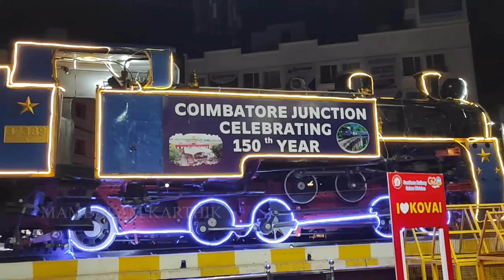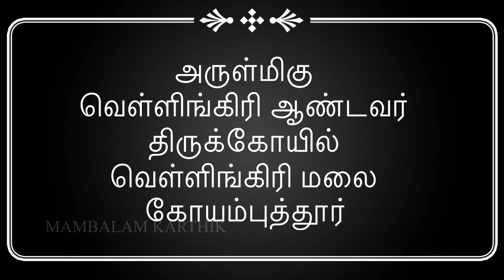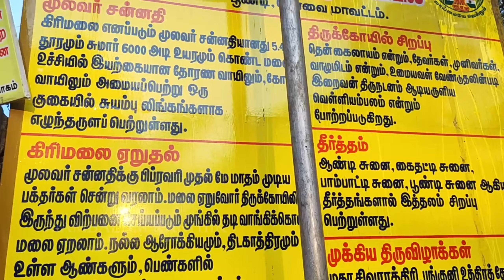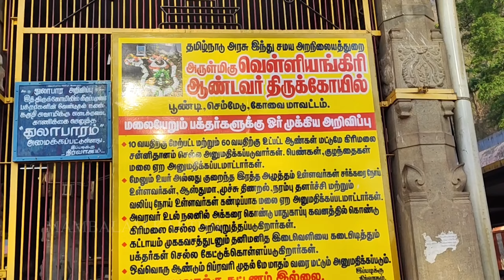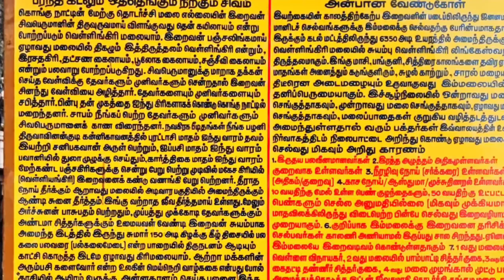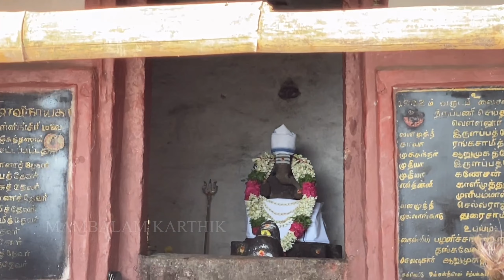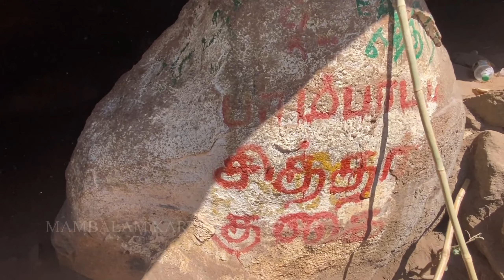வெள்ளியங்கிரி மலை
வெள்ளியங்கிரி மலை தமிழ்நாட்டில் கோயம்புத்தூரிலிருந்து மேற்கே 40 கிமீ தொலைவில் சிறுவாணி மலையை ஒட்டி கிழக்கு மேற்காக அமைந்துள்ளது. இது மேற்குத் தொடர்ச்சி மலைத்தொடரின் ஒரு பகுதியாகும். இம்மலைக்கு கிழக்கே தொடர்ச்சியாக மருதமலை அமைந்துள்ளது.

நாட்டின் தென்கோடி முனையிலே ‘சிவனையே மணப்பேன்’ என விடாப்பிடியாய் நின்ற ஒரு பெண், தன்னை ஈசனுக்கே உரியவளாய் ஆக்கிக்கொள்ள ஆயத்தப்படுத்திக் கொண்ட பெண், ஈசன் இந்நாளுக்குள் தன்னை அடைய வேண்டும் என உறுதியெடுத்துக் கொண்ட பெண், “ஈசன் வராது போனால், நான் உயிர் துறப்பேன்” என சூளுரைத்திருந்தாள். இதனை அறிந்த சிவன் அவளைத் தேடி தென்னிந்தியா நோக்கி வர, இடையில் சதி செய்யப்பட்டு, சிலதூரத் தொலைவில் அவளை அடைய முடியாமல் போனார்.  இன்றுகூட அவள் கன்னியாகுமரியாய் நின்ற கோலத்தில் இருக்கிறாள். இதுவே, இந்தியாவின் தென்கோடியில் கன்னிகோவிலாய் உயர்ந்து நிற்கிறது.

தன்னால் குறித்த நேரத்தில் சென்றடைய இயலவில்லையே என மனஞ்சோர்ந்த சிவனுக்கு, தன் விசனத்தைக் கரைக்க ஓர் இடம் தேவைப்பட்டது. வெள்ளியங்கிரி மலை மீது ஏறியவன், அதன் உச்சியிலே வந்தமர்ந்தான். இங்கு அவன் ஆனந்தத்தில் அமரவில்லை, தியானத்தில் அமரவில்லை, ஒருவித கோபத்திலும் மனச்சோர்விலும் வந்தமர்ந்தான். இங்கு கணிசமான நேரத்தை அவன் செலவிட்டான். எங்கெல்லாம் சிவன் அமர்ந்தானோ அவ்விடத்தை எல்லாம் மக்கள் கைலாயம் என அழைத்தனர். அதனாலேயே, வெள்ளியங்கிரியை மக்கள் தென் கைலாயம் என அழைக்கத் துவங்கினர்.

ஏழு மலைகளைக்கொண்டது வெள்ளியங்கிரி. இறைவனை நேசிப்பவர்களும் இயற்கையை நேசிப்பவர்களும் இதயம் கரைந்து ஈடுபடுகிற மலை, வெள்ளியங்கிரி. இந்த ஏழு மலைகளும் மனித உடலில் சூட்சுமமாக உள்ள ஏழுசக்கரங்களின் குறியீடு. பங்குனி, சித்திரை மாதங்களில் சிவகோஷம் எழுப்பிய வண்ணம் பக்தர்கள் கூட்டம் கூட்டமாக மலையேறி வழிபடுவது வழக்கம்.

வெள்ளியங்கிரி ஆண்டவர்
கிரிமலை எனப்படும் ஏழாவது மலையில் அமைந்துள்ள வெள்ளியங்கிரி ஆண்டவர் குகைக்கோவில் சுமார் 6000 அடி உயரத்தில் கடுங்குளிரான சீதோஷ்ண நிலையில் மிக மிக செங்குத்தான மலைப்பாதையின் முடிவில் அமைந்துள்ளது. இக்கோவில் அமைந்துள்ள இடம் அடர்ந்த காடுகள் சூழ்ந்த வனப்பகுதி ஆகும். வன விலங்குகளின் நடமாட்டம் அதிக அளவில் இருப்பதால் மாலை 6 மணிக்கு நடை அடைக்கப்படுகிறது. கோவிலின் பின்புறம் வடக்கு பகுதியில் மலை மீது செல்வதற்கான படிகள் உள்ளன.

வெள்ளியங்கிரியின் ஏழாவது மலையில் இருக்கும் சிவலிங்கம் இயற்கையாக எழுந்த சுயம்புலிங்கம். ஞானிகளும் சித்தர்களும், ஸ்தூல வடிவிலும் சூட்சுமவடிவிலும் நடமாடுகிற புனிதமிக்க மலை வெள்ளியங்கிரி. இதில் பயணம் செய்வது பரமனைப் படிப்படியாய் நெருங்குவதற்குச் சமம்!

வெள்ளியங்கிரி மலை ஏறுவது என்பது சாதாரணமான காரியம் அன்று. இரத்த அழுத்தம், சர்க்கரை நோய் மற்றும் இதயம் பலவீனமானவர்கள், குறைந்த, அதிக ரத்தஅழுத்தம் உள்ளவர்கள் மற்றும் 40 வயதுக்கும் மேலானவர்கள் ஆகியோர் மலை ஏறுவது உயிருக்கு மிக ஆபத்தானதாகும். 10 வயதிற்கு மேலும் 40 வயதிற்கு கீழும் உள்ள பெண்கள் மலை ஏறக்கூடாது. மலை ஏறும்போது பனிப்புயல், மழை ஏற்பட்டால் தொடர்ந்து மலை ஏறாமல் உடனே அடிவாரம் திரும்ப பக்தர்கள் கேட்டுக் கொள்ளப்படுகிறார்கள். மலை ஏறும்போதும் இறங்கும் போதும் நமக்கு உயிர்த்துணையாக விளங்குவது ஊன்று கோலாய் பயன்படும் மூங்கில் தடி ஆகும். இத்தடிகள் அடிவாரத்தில் விற்பனைக்கு உள்ளன.

இம்மலைக்கு வருடத்தில் பங்குனி, சித்திரை, வைகாசி 15-ம் தேதி வரை மட்டும் தான் பக்தர்கள் வருகின்றனர். இம்மாதங்களில் நிலவும் சீதோஷ்ண நிலை உகந்ததாக இருக்கின்றது. குறிப்பாக சித்ரா பவுர்ணமியன்று இலட்சக்கணக்கான பக்தர்கள் வந்து தரிசிப்பது சிறப்பாகும். பொதுவாக இரவு நேரத்தில் மலை ஏறி தரிசனம் செய்தபின் வெயில் கடுமை அதிகரிக்கும் முன், அடிவாரத்தை அடைவது நல்லது. கோடை காலத்தில் நீர்நிலைகளை நாடி பெரும்பாலான வன விலங்குகள் கீழ் பகுதிக்கும் சென்றுவிடும். அச்சமயத்தில் பக்தர்கள் பயணிப்பதால் வன விலங்குகளின் தொந்தரவு ஏதும் இருக்காது.

மலைப்பாதை படிக்கட்டுகள் தொடங்கும் இடத்தில் நாகத்துடன் கூடிய சிவலிங்கம், நந்தியம் பெருமான் மற்றும் மனோன்மணி அம்மனின் திருவுருவ சிலைகளை பிரதிஷ்டை செய்துள்ளனர். மலை ஏறும் முன்பு ஈசன், அன்னை மற்றும் நாகரை வணங்கி அவர்களின் அருட்துணையோடு பத்திரமாக சென்று திரும்பி வரவேண்டும் என்ற வேண்டுதலோடு பயணத்தைத் தொடங்க வேண்டும் என்ற எண்ணத்தில்தான் இச்சிலைகளை மலைப்பாதை தொடக்கத்தில் நிறுவி உள்ளனர்.

வெள்ளியங்கிரி செல்லும் வழி

கோயம்புத்தூரிலிருந்து சிறுவாணி செல்லும் வழியில் 40 கி.மீ. தூரத்தில் கோவில் அமைந்துள்ளது. காந்திபுரத்திலிருந்து இருட்டுப்பள்ளம் (32 கி.மீ.) சென்று அங்கிருந்து வலதுபுறம் (8 கி.மீ.) சென்றால் கோவிலை அடையலாம். காந்திபுரத்திலிருந்து பூண்டிக்கு ஒன்றரை மணி நேரத்திற்கு ஒருமுறை பஸ்வசதி உள்ளது.
Nearest Railway Station :  Coimbatore Jn
Nearest Airport : Coimbatore
Transport :  Gandhipuram bustand to Poondi every   1.5hrs Bus Available.
 Villiangiri Hills Trekking is between mid Feb to mid May (in Tamil months maasi, panguni and chitirai). Entry is restricted by the forest department in the other months.

@MAMBALAM KARTHIK